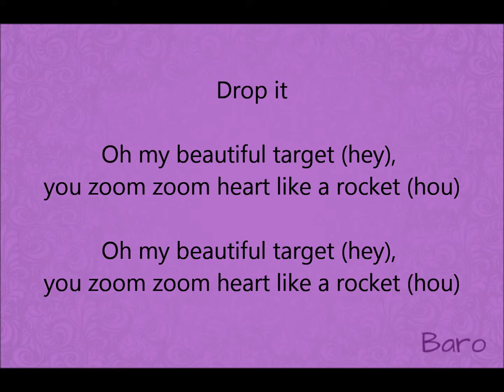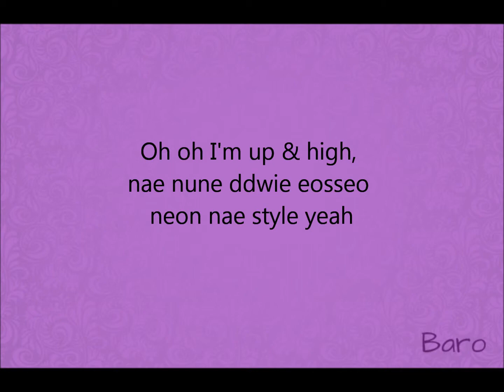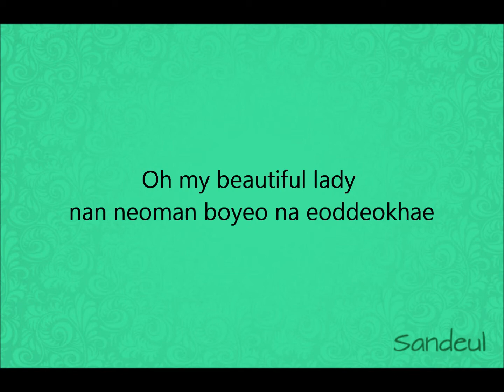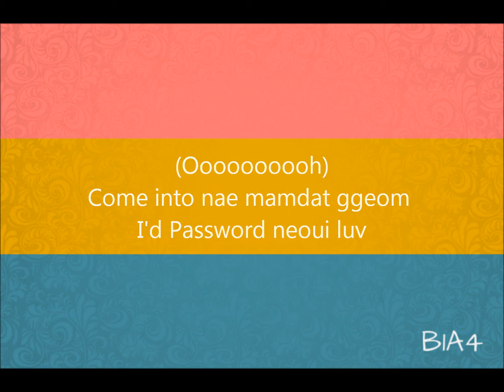B1A4 - Beautiful target (lyrics)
omg =D they sang Seoul New York Roma  ♥ Praha! ♥ in 0:58!! OMG! I am from czech and praha is our capital city!